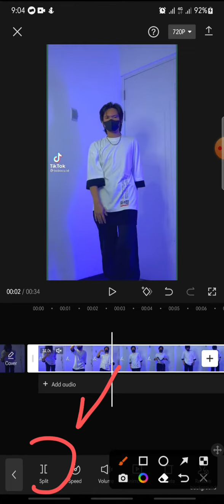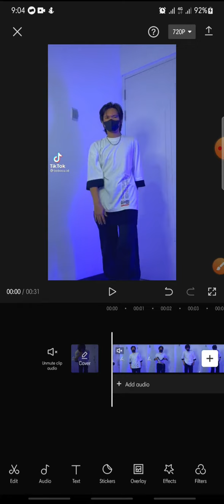How To Cut The Video On CapCut Apps || CapCut Basic Tutorial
Cut The Video On CapCut Apps